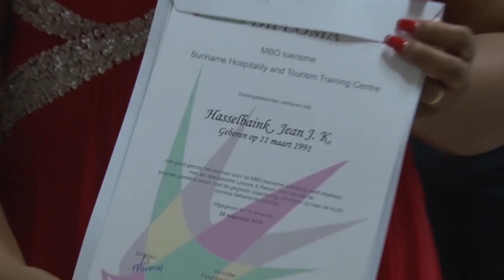29 08 2018 Diploma uitreiking SHTTC